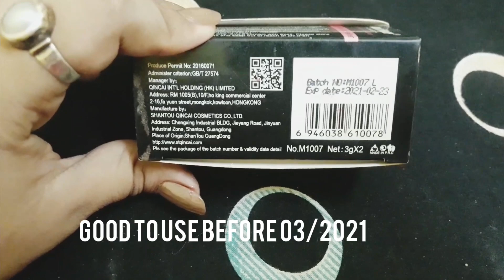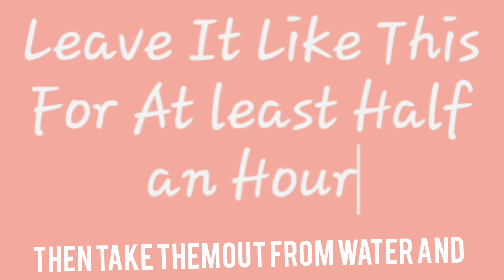Quick easy solution, how to fix a Dried Gel Eyeliner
Hello guys,
I was having issues with my musicflower Gel eyeliner, so today we will learn how to deal with it
A very easy hack with very handy products
The product I have bought with my own money.
Do not use my photos or videos for anything without my permission.